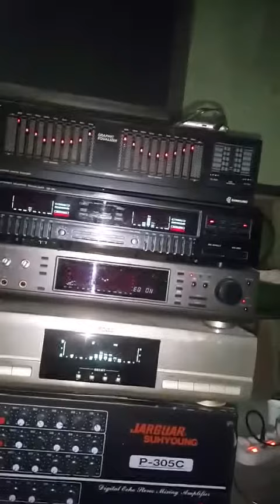Hàng đối tác Bên Hàn Gửi video 2:0941.891.914